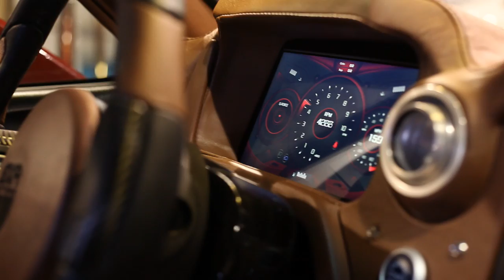Day one of SEMA 2013 - BXR Motors - Blade XTR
Help us make this car a reality and be part of something great!

Help us make this car a reality and be part of something great! In this video I mount the body to the base chassis.